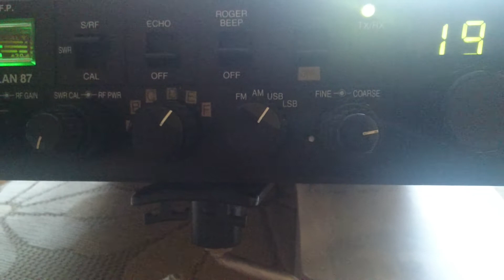Alan 87 Łączność Usb 27.635 band E ch 19 +5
Testy łączności usb